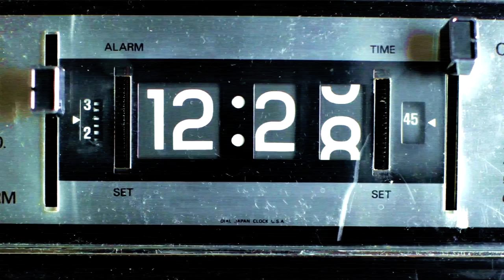COUNTDOWN Glitch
Promo Vid for Church wrestling event.